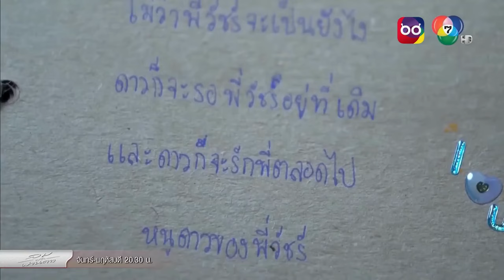Did you watch this side BL drama of Mew Suppasit? You will love it.